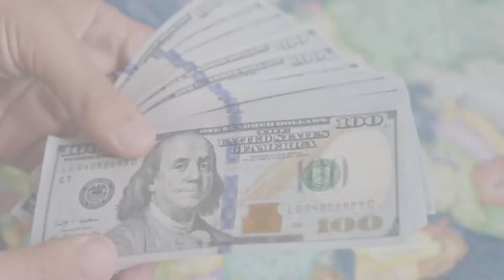Alicia Keys Net Worth: Career, Age, Family, Income, Wiki, Bio